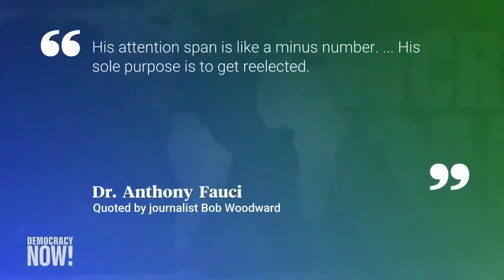Covid19 Status todate!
Top U S  & World Headlines — September 10, 2020
Courtesy Amy Goodman
Covid19 - 900k deaths